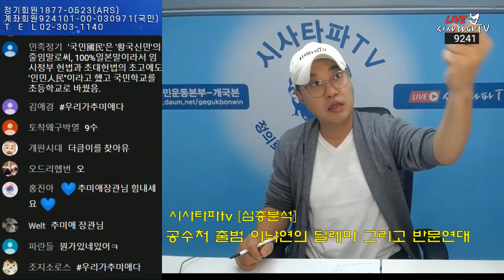공수처출범과 이낙연의 딜레마 그리고 문재인 대통령의 지지율의 상관관계